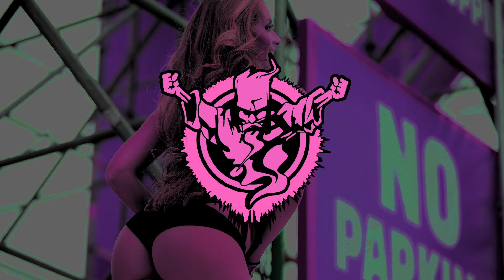Thunderdome 3 - Early Rave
Heya all!! Here it is the third mix of the Thunderdome serie : 🎵 THUNDERDOME 3 🎵

                                                 🎵 Tracklist 🎵

[00:00:00] - Kuadra - La Onda (La Onda De Einstein Mix)
[00:03:25] - Bardot - Viva La Revolution
[00:05:04] - Force Mass Motion (Rabbit City 12) - Chemical Warfare
[00:07:54] - MF I - Antibiotic Prod
[00:11:16] - Dream Your Dream - Soushkin
[00:13:35] - Thunderball - Bonzai Channel One
[00:16:36] - Ramirez - El Gallinero (Axis Remix By D.J. Mental Theo & D.J. Charly Lownoise)
[00:18:23] - Ilsa Gold 1 - Up
[00:22:58] - H.I.M. - White Sports (Serious Face Mix)
[00:25:47] - High Energy 'Hellraising' - The Box
[00:28:26] - La Casa - Mutha Fucka House
[00:31:40] - Apocalyptic Herous (Vol. I) - Hardcore Divine
[00:35:22] - Senseless (Zekt) - External
[00:38:00] - Technohead - The Passion (3)
[00:41:52] - Program 1 - World's Famous M.F. (Live At Hellraiser A'dam)
[00:43:49] - Nasty Django - King Of FFM
[00:46:22] - Mind Candy (Vol. II) - Mind Destroyer
[00:47:51] - Hocus Pocus - Here's Johnny (Hardcore)
[00:50:04] - Omar Santana - Step The Fuck Back
[00:53:07] - Lenny Dee - Fuckin Hostile (Remixed By Disintegrator)
[00:55:37] - Cellblock X - House Of Spoo (Remix)